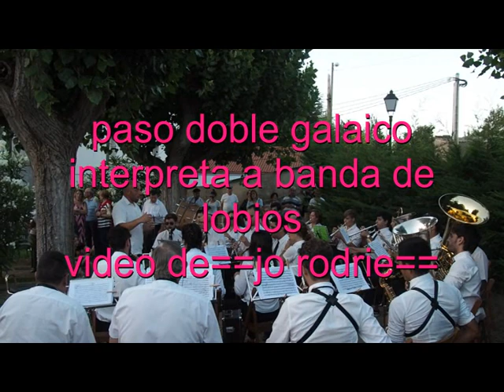2023 08 12 paso doble galaico interpreta a banda de lobios video de==jo rodrie==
galeriabaixalimia.es